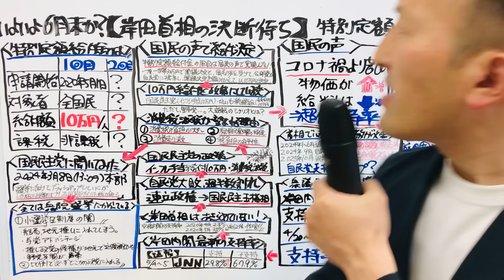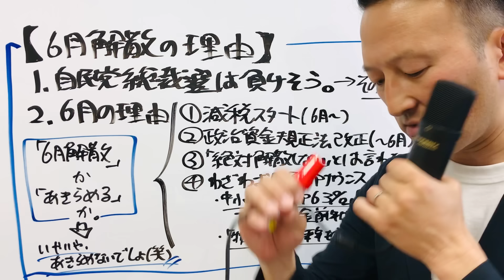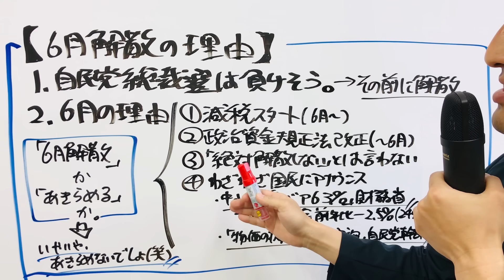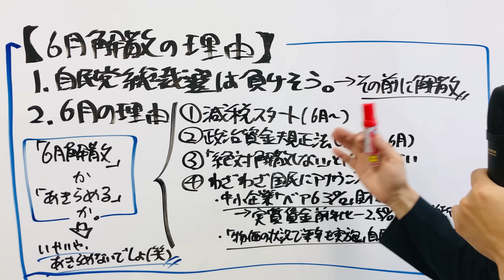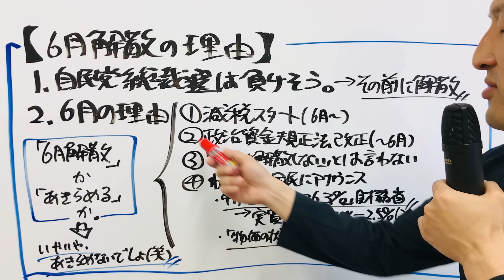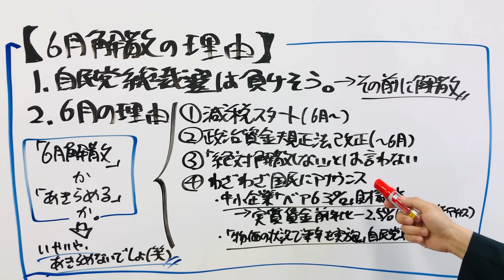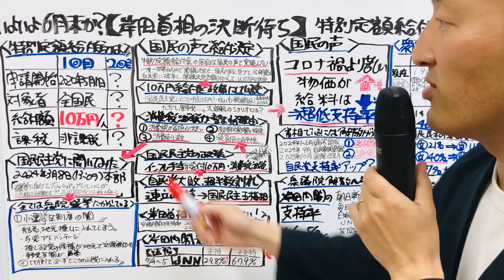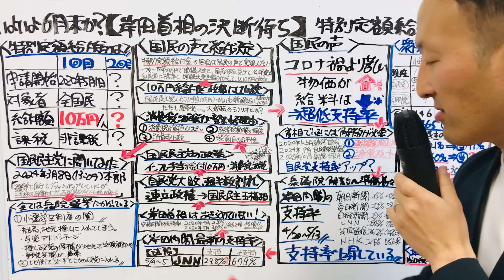6月末実施へ【岸田首相「ここしかない」】特別定額給付金2回目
特別定額給付金の２回目や、個人向けの給付金・補助金についてなど、新しい情報・申請開始日付・予算成立について続報が入り次第、動画アップしますので、確実に給付されたい・できるだけ早く給付されたい・すぐに申請したいかたは、チャンネル登録をしてください。

（関連動画）
5月給付決定の経緯【首相「国民と共に乗り越える」】特別定額給付金2回目いつから？
大スクープ【《週刊現代の追撃砲》岸田首相の決断待ち】特別定額給付金10万円の2回目
大スクープ【6月に向け岸田首相が準備中】特別定額給付金10万円の2回目
《文春砲》週刊文春の衆議院選挙議席数予想から近い未来を予測【特別定額給付金10万円の2回目】
《文春砲》週刊文春がみせた近い未来の現実【衆議院選挙の予想】特別定額給付金の2回目
大スクープ【岸田が給付開始を早める】特別定額給付金10万円の2回目
速報【岸田総理告発8月給付開始も】特別定額給付金10万円の2回目
緊急スクープ【8月給付開始の条件】特別定額給付金10万円の2回目
速報【岸田退陣で同時実現へ】特別定額給付金10万円2回目と消費税減税
速報【大逆転】特別定額給付金10万円2回目と消費税減税に同時実現の可能性
【全国民平等に10万円給付されない】特別定額給付金の2回目「不公平感に不満の声」
【全国民に現金10万円給付】特別定額給付金2回目いつから？最新情報

（Googleで特別定額給付金について調べたい場合）